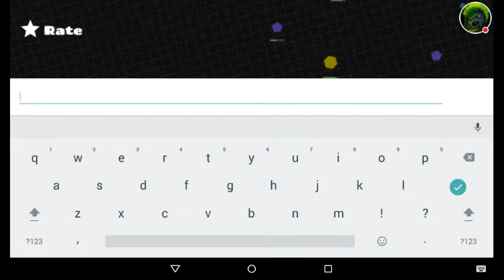Tank.io\ at is this game so hard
Watch me play Tank.io!